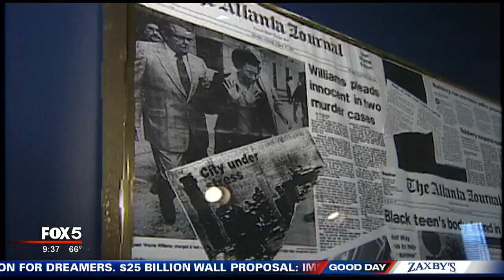'Atlanta Monster' podcast creators on GDA